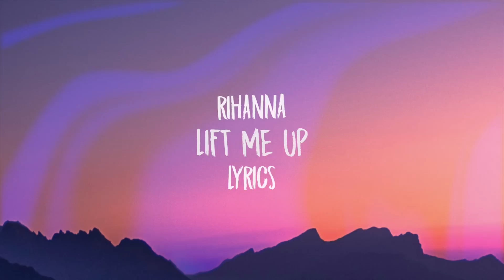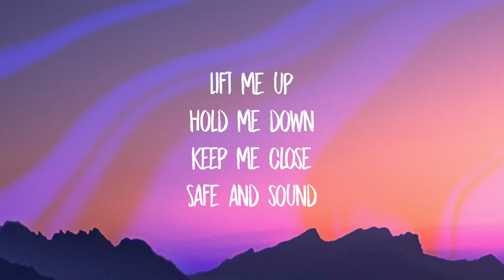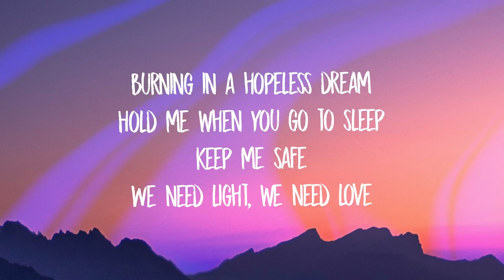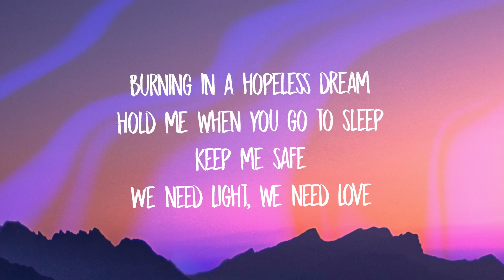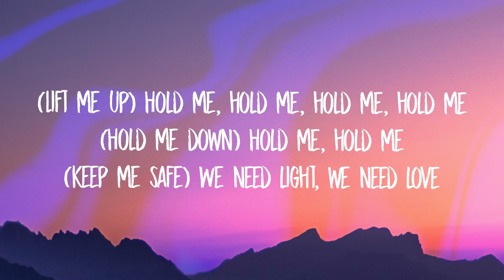Rihanna - Lift Me Up (Lyrics)